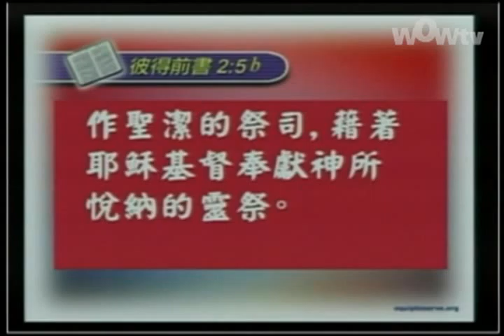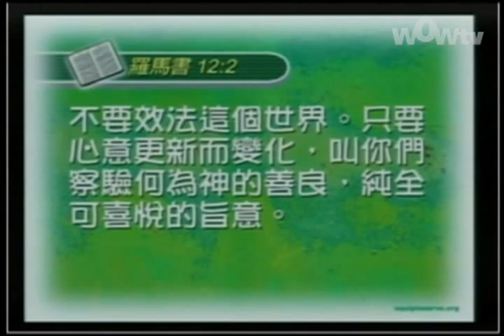0327 T3C 2of3